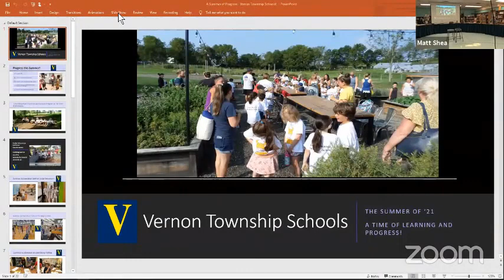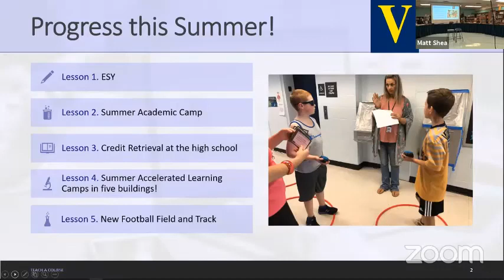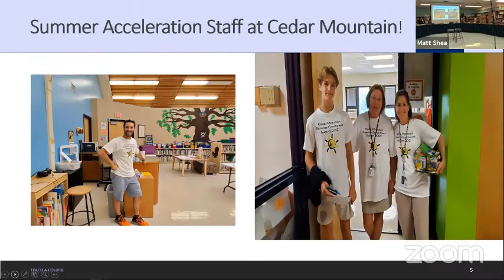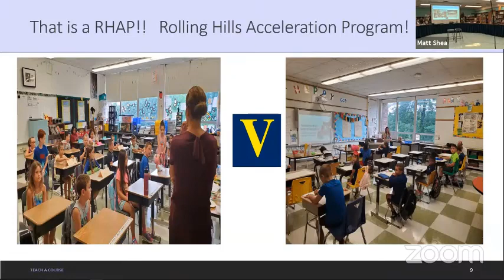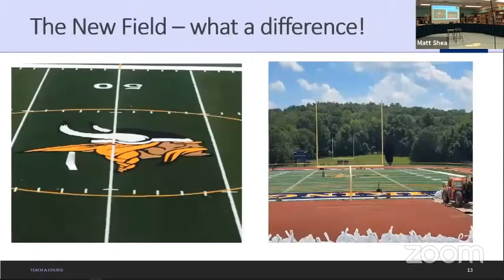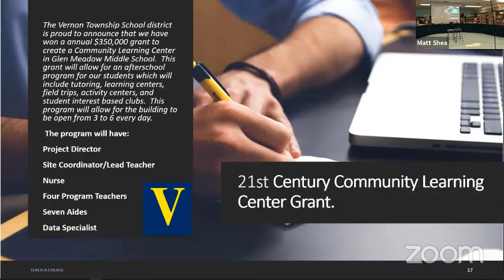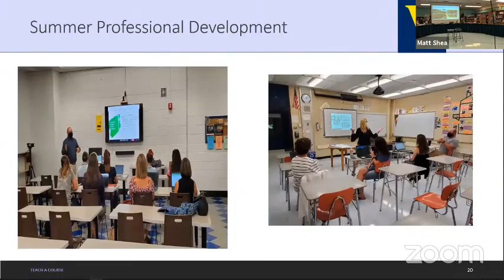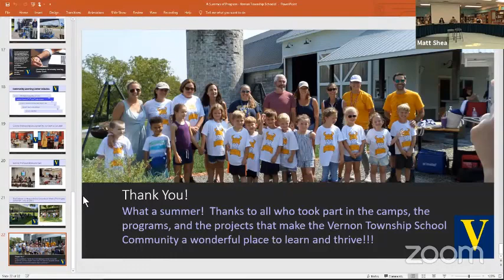8 26 part 1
8_26_21 board meeting part 1 for transcription